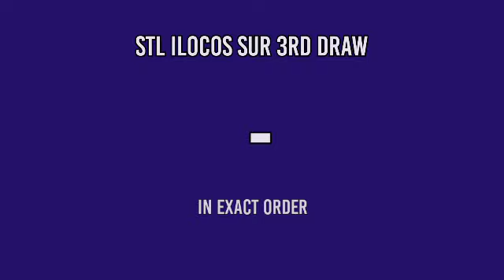2ND DRAW, STL ILOCOS SUR 3PM RESULT TODAY MARCH 15, 2022 AFTERNOON DRAW RESULT STL PARES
STL Small Town Lottery, Second draw result for STL Ilocos Sur STL Pares Game.
Today is March 15, 2022 Tuesday
STL ILOCOS SUR 2ND DRAW RESULT TODAY
GAME: STL ILOCOS SUR 2ND DRAW
STL Ilocos Sur live draw today 2nd draw